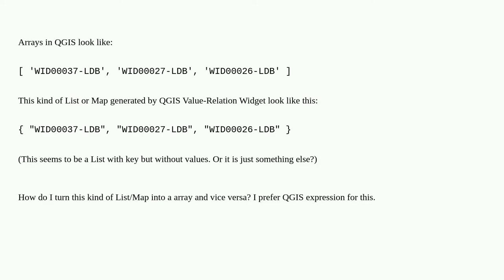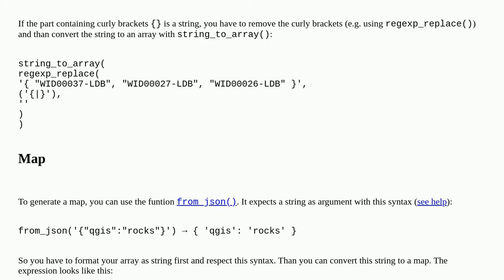Translating array into list or map and back in QGIS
A special thanks goes out to the community

  expression array list qgis qgis-widget